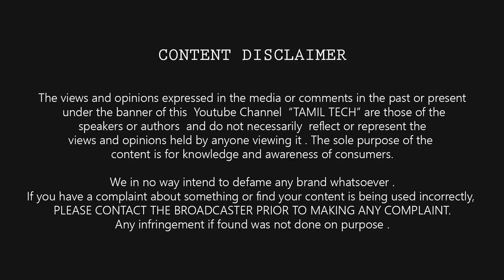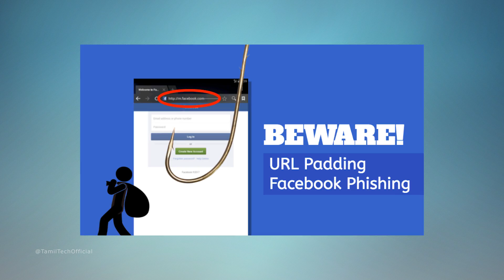Never Do these Mistakes in FACEBOOK | நீங்க செய்யும் தவறு ?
இன்டர்நெட்ல இந்த 10 தவறுகள் செய்யாதீங்க !